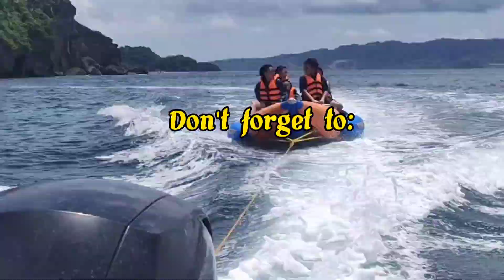Boracay Parasailing & Banana Boat w/ guests mam Riza & mam Connie from Hawaii || by: Rene Cosido